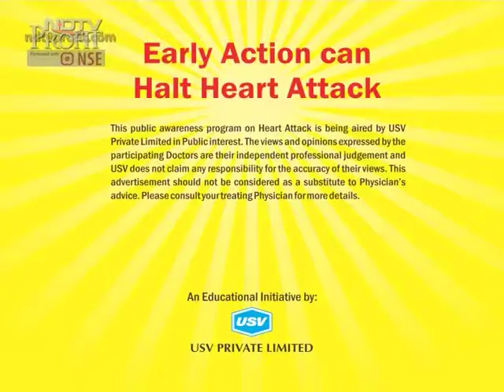Dr Prathamesh A Mule 3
Consultant Physician & Diabetologist, Wockhardt's Hospital & Saifee Hospital, Mumbai